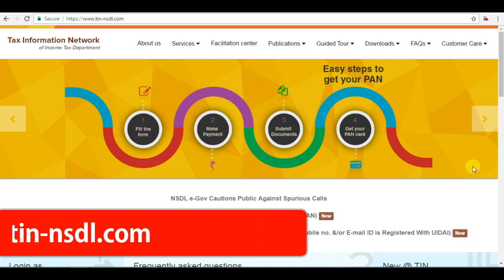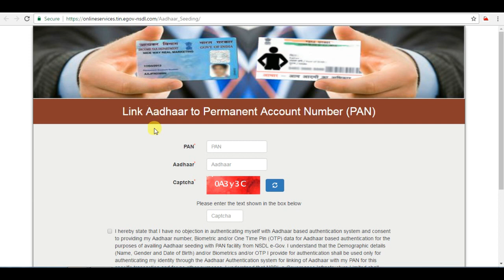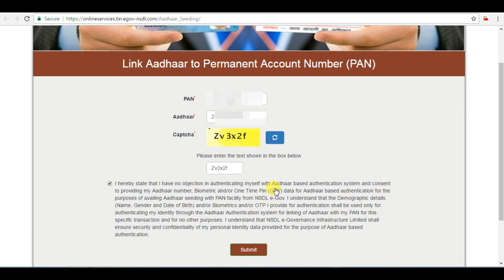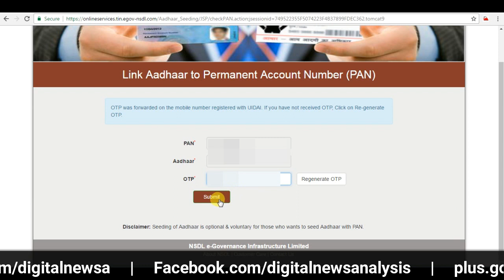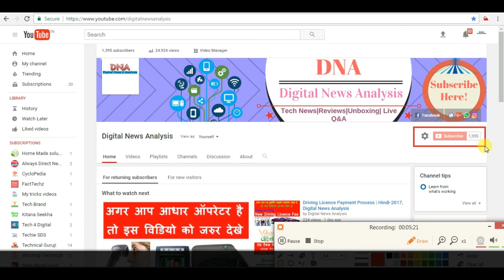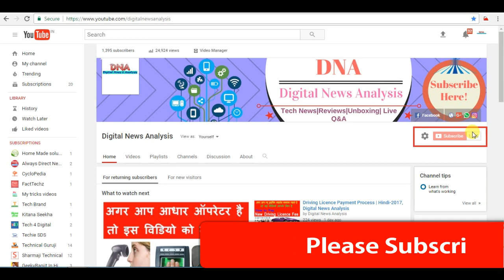1 मिनट में आधार को पैन के साथ जोड़े | Link Aaddhar to Pan only 1 minute-2017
Namaskar Dosto mai aaj aapko batane wala hu ki aadhar ko pan ke sath kaise jorte hai...wo bhi 1 mimut me bahut hi aasan tarika hai... dosto es video ko aap suru se last tak dekhte rahiye to agar video pasand aaye to please link and subscribe kijiye... Thanks